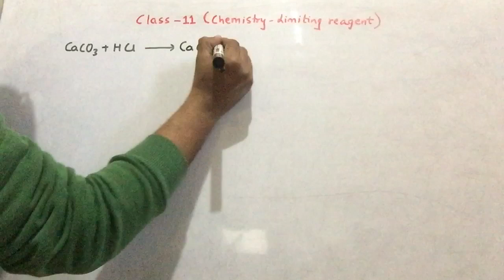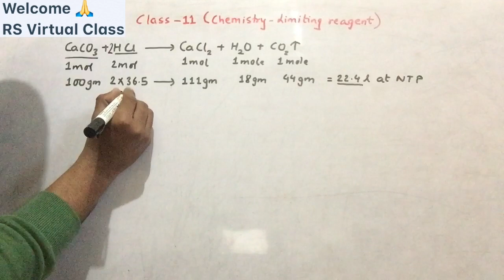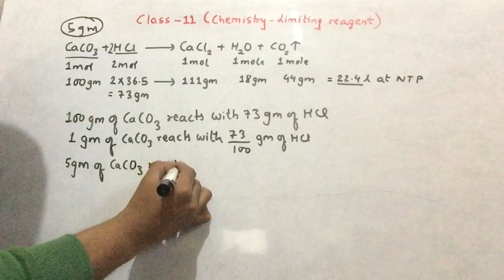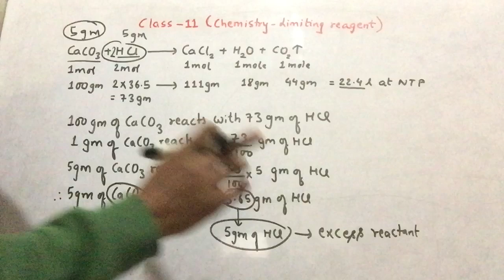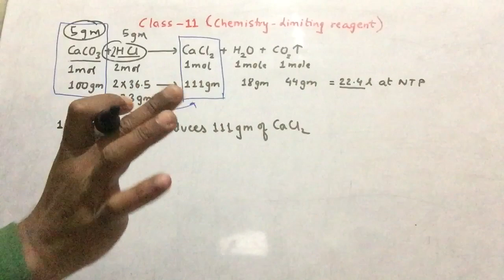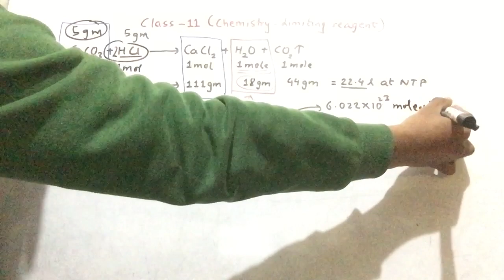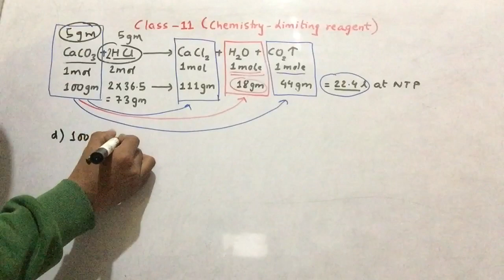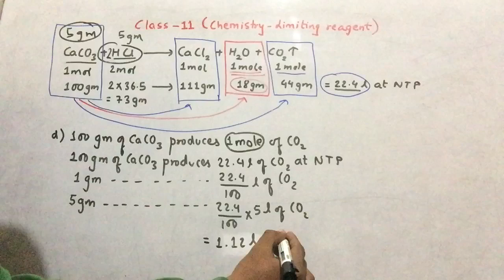Class 11 || Chemistry || Stoichiometry || Limiting Reagent || Numerical Problem || Old is Gold 1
Class 11 || Chemistry || Stoichiometry || Limiting Reagent || Numerical Problem || Old is Gold || Part 1
This channel provides online classes for class 9, 10, 11, 12(Math and Science - Physics) # RS Virtual Class